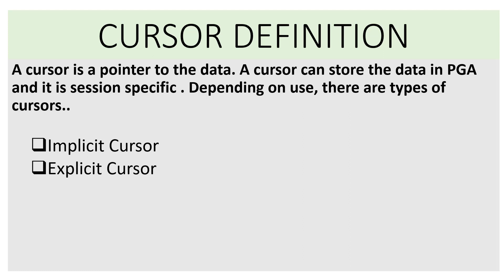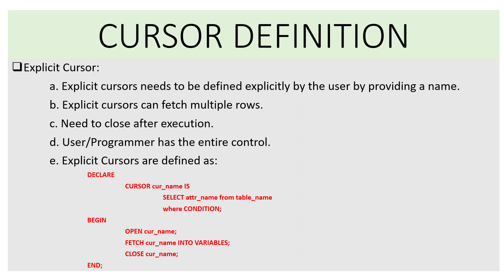PL/SQL Cursor Definition in Oracle Database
►►► Title: PL/SQL Cursor Definition in Oracle Database

►►► Contents:
 Cursor:
 A cursor is a pointer to the data. A cursor can store the data in PGA and it is session specific.
 Depending on use, there are types of cursors..

 01. Implicit Cursor:
  a. Implicit cursors are automatically created when select statements are executed.
  b. They are capable of fetching a single row at a time
  c. Closes automatically after execution.
  d. Provides less programmatic control to the users
  e. Implicit Cursors are defined as:
  BEGIN
   SELECT attr_name from table_name
   where CONDITION;
  END;

 02. Explicit Cursor:
  a. Explicit cursors needs to be defined explicitly by the user by providing a name.
  b. Explicit cursors can fetch multiple rows.
  c. Need to close after execution.
  d. User/Programmer has the entire control.
  DECLARE
   CURSOR cur_name IS
    where CONDITION;
  BEGIN
   OPEN cur_name;
   FETCH cur_name INTO VARIABLES;

   CLOSE cur_name;
  END;

►►► Topics
 PL/SQL Cursor Definition in Oracle Database,CURSORS IN PL/SQL WITH EXAMPLES | PL/SQL TUTORIAL,Introduction to PL/SQL Cursor,
 Introduction to PL SQL Cursor || Oracle PL/SQL,Oracle - PL/SQL - Implicit Cursors,What is cursor and types of cursor and Implicit cursor,
 Cursor & Function in Oracle PL/SQL,Introduction to Cursor in PL/SQL Oracle,PLSQL Cursor, Implicit and Explicit Cursor, How to Open, Fetch, Close Cursor,
 Oracle PL/SQL Full Course,Oracle Database Course - PLSQL Anonymous Block and Variable Declaration,What are Cursor Parameters in PL SQL,
 Oracle PLSQL - CURSOR (Implicit and Explicit),PL/SQL Cursor,

Hope you guys enjoyed this tutorial..
Keep watching the next tutorial.
Thanks